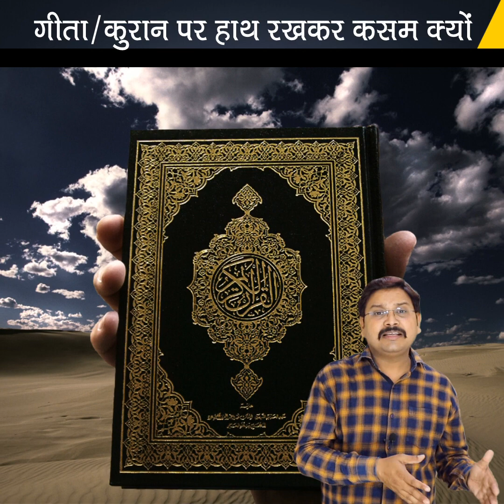बिल गेट्स कितना पैसा झुक कर उठायेंगे 🤔| facts that show just how rich Bill Gates really by TFK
facts that show just how rich Bill Gates really
by TFK